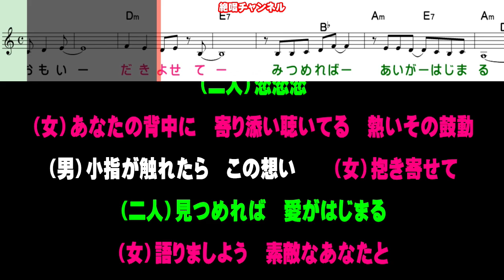大和雪保＆直保 愛の行方0 男声Piano簡易版（動く楽譜付き）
5月22日に発売されました 大和雪保&直保 さん歌うデュエット曲『愛の行方』の男声Piano簡易版を作って見ました😊🎶。

ガイドボーカル版、男声:ピアノ版、女声:Piano版もアップして居ります:
目的に応じて使い分けて下さい。